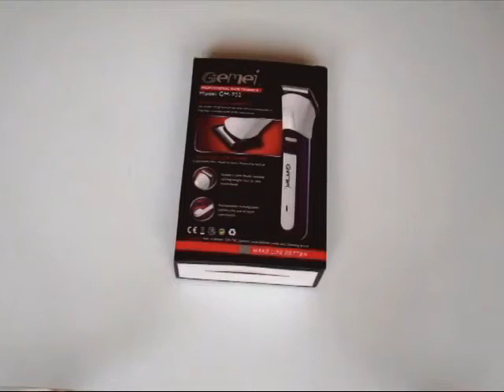Saç və saqqal kəsmək üçün (başqırxan) maşın - Gemei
Burdan ala bilərsiniz:
Salam, dostlar. Bu maşınla saç və saqqalı kəsmək, formaya salmaq mümkündür. Batareya ilə işləməsi və kiçik olması imkan verir ki, onu səyahət, səfər zamanı da özünüzlə götürə biləsiniz. Doldurula bilən AA batareyası (elementi) bir neçə dəfə istifadəyə imkan verir. Yenidən doldurmaq üçün isə əlavə adapter dəstinə ehtiyac yoxdur. Sadəcə olaraq, kabel vasitəsi ilə şəbəkəyə qoşmaq lazımdır. Tam dolmaq üçün 8 saat şəbəkədə qalması lazımdır.
Dəstdə olanlar:
►maşın
►kabel
►səviyyə darağı
►yağ
►təlimat vərəqi
Yuxarıda qeyd etdiyimiz saytlardan istəyinizə və imkanınıza uyğun olanını seçib sifariş edə bilərsiniz. Sifariş etməkdə çətinlik çəksəniz, bizə müraciət edə bilərsizniz.